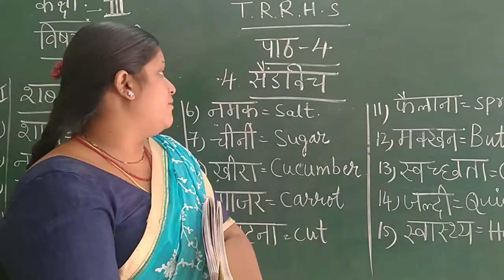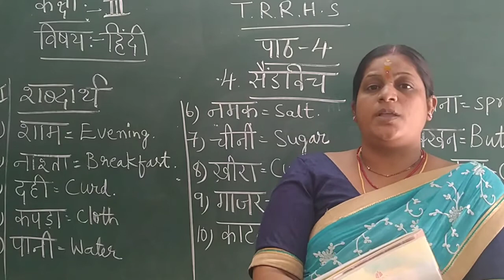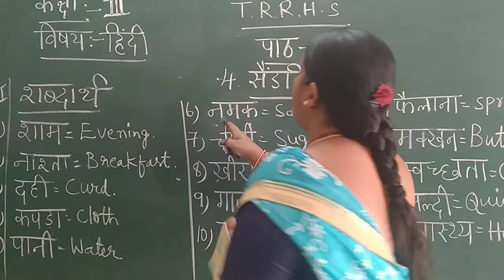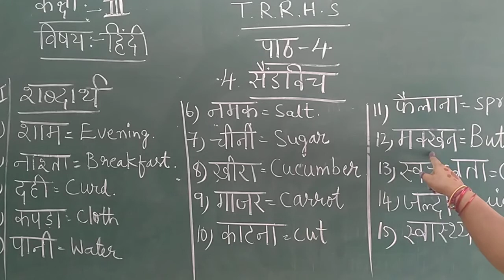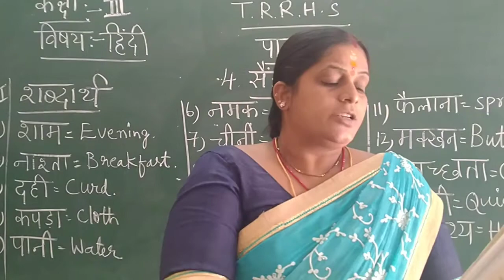III CLASS HINDI 15-12-2020